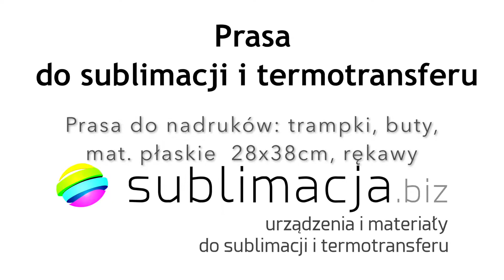Prasa 3w1 buty, rękawy, płaskie 38x28cm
Heat Press MAX - prasa transferowa typu Combo 3 przystawki. Głowna zaletą tej prasy jest wymienna powierzchnia blatów do wgrzewania. Idealna do nadruków na płaskich, butach - trampkach (bok cholewki oraz język), rękawach bluz i koszul.